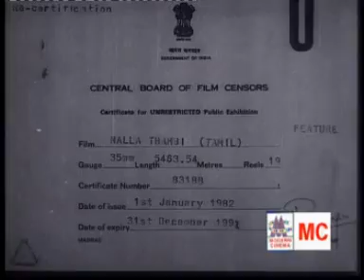Nalla thambi tamil classic full movie | NSK | நல்லதம்பி NSKயின் முழுநீள நகைச்சுவை படம்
Starring  N. S. Krishnan
T. A. Madhuram
Bhanumathi Ramakrishna
S. V. Sahasranamam